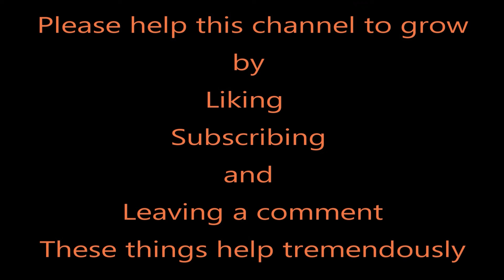Fergy Fire Up Grand Parade 2024